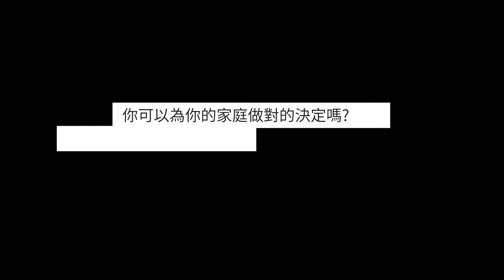The Hiring Challenge - Teaser (Chinese)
This video was made to launch 'The Hiring Challenge' an immersive web experience that casts the user in the role of a soon-to-be parent trying to hire a migrant domestic worker in Hong Kong using an employment agency. Their task? To navigate a series of real-life choices in order to find an agency that provides a professional service, whilst at the same time not exploiting the worker they eventually hire. The task is harder than it sounds. The employment agency sector in Hong Kong has historically been plagued by unscrupulous and illegal practices, drawing both local and international criticism.

「徵聘挑戰」是一個身歷其境的網絡體驗，讓用家代入準父母的角色，透過職業介紹所在港聘請家務移工。他們的任務？就是要作出一系列實況選擇，以覓得一間專業的職業介紹所，同時不會剝削最終聘用的家務移工。這個任務殊不簡單。長久以來，不良及違法作業手段肆虐本港職業介紹所業界，受盡本港及國際批評。

The website was commissioned by the ILO Integrated Programme on Fair Recruitment (FAIR). Rights Exposure is the implementing partner.

本網站是由ILO公平招聘計劃項目（FAIR）推行，伙伴Rights Exposure執行。

The website is part of the wider work done by the International Labour Organisation (ILO) aimed at raising awareness amongst employers of the exploitation of migrant domestic workers in Hong Kong and providing them with tips on how they can contribute towards positive change. The gamified experience has multiple outcomes and provides the user with recommendations on how they can improve their real-world strategy based on their final score.

本網站是國際勞工組織（ILO）的工作之一，旨在加強僱主關注本港家務移工受剝削的問題，並提供提示，讓他們可以共創正面轉變。這個遊戲體驗有不同結果，並按用家得分作出建議，以改進策略。

For more information on FAIR please go to / 更多有關FAIR的資訊，請參閱:

For more information on Rights Exposure please go to / 更多有關Rights Exposure的資訊，請參閱: